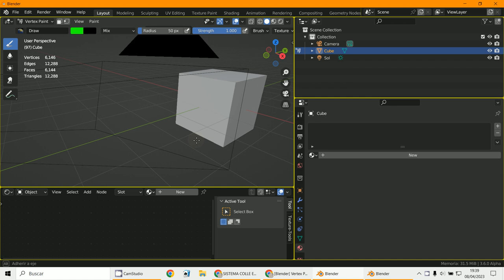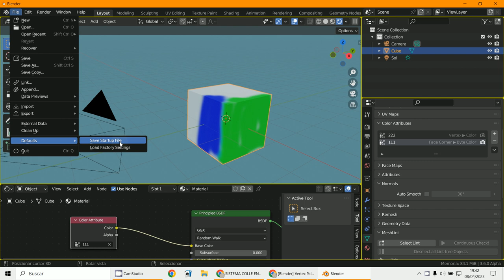Vertex problema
3D Blender 3.5
Vertex Paint